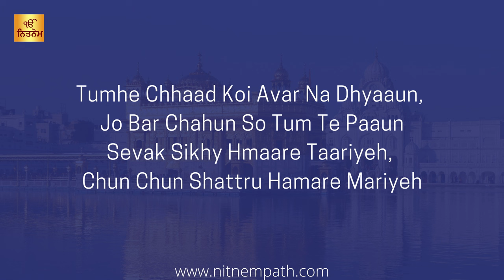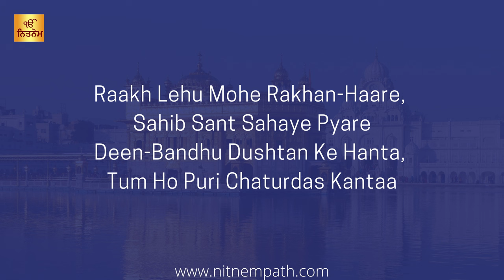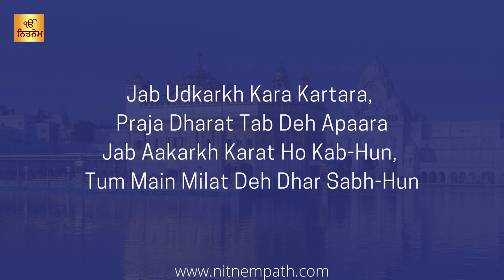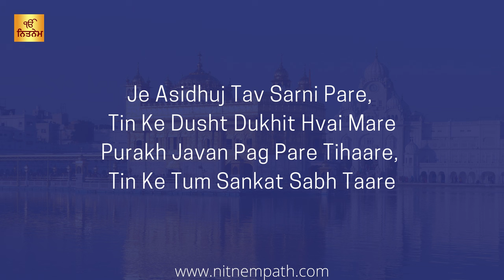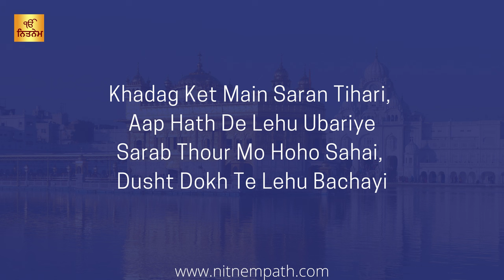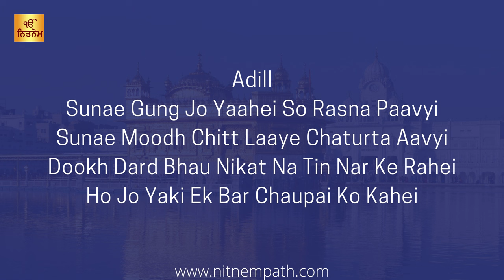Chaupai Sahib in English Lyrics - Kabio Bach Benti Chaupai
Hamri Karo Hath De Rachha,
Pooran Hoye Chitt Ki Ichha
Tav Charnan Man Rahe Hamara,
Apna Jaan Karo Pratipara

Chaupai Sahib english translation
Chopai Sahib written in english
Choupoi Sahib path in english subtitles